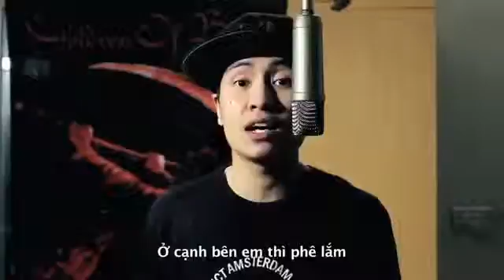Donate Car to Charity California